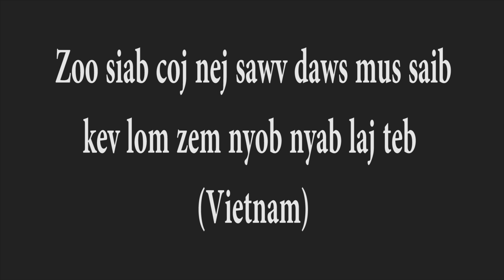Tsim ntuj yaj hais kwv txhiaj lub neej tu siab nyob vietnam 2018